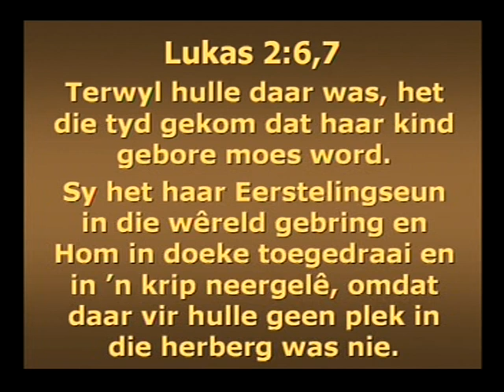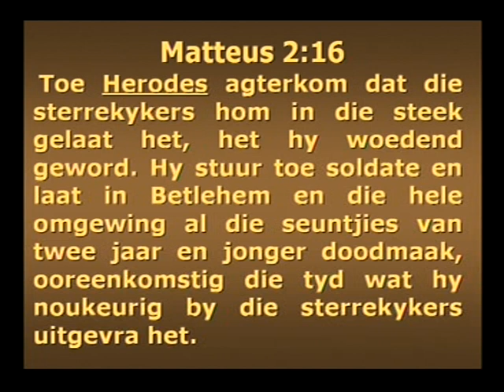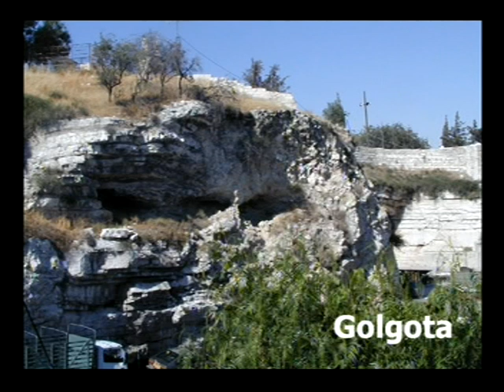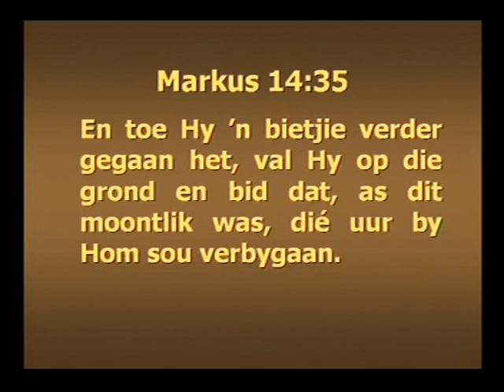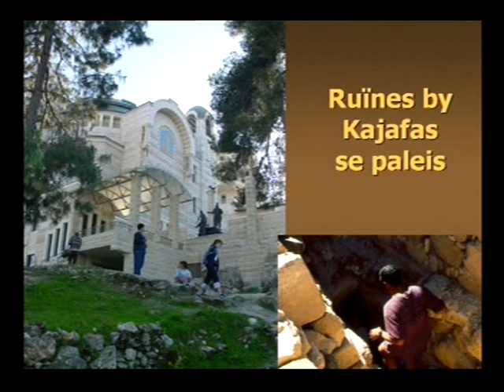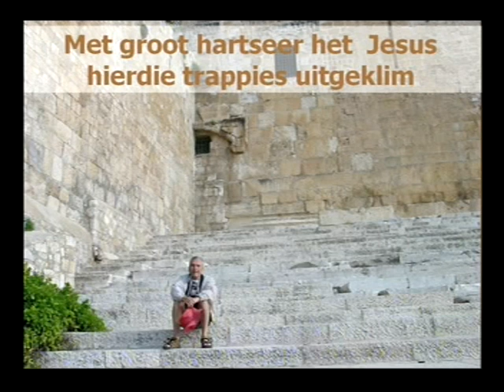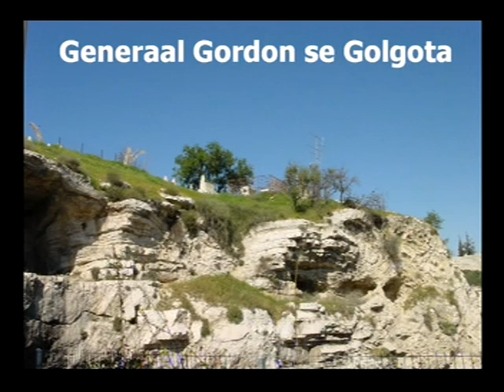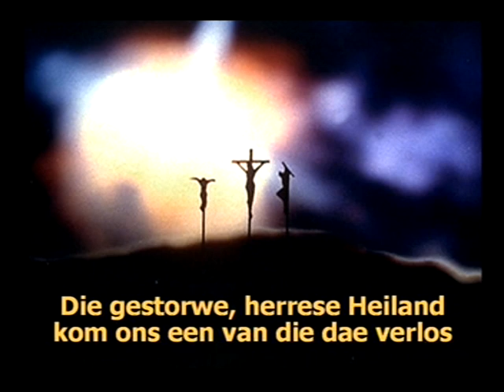Francois du Plessis - Jerusalem - The Treasure Series Afrikaans (Deel 15)